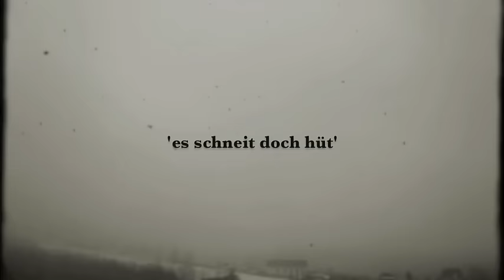Stefan Aeby Trio - Es schneit doch hüt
A track from the upcoming Ozella Music Album: Stefan Aeby Trio - Utopia

Stefan Aeby: piano
André Pousaz: bass
Julian Sartorius: drums